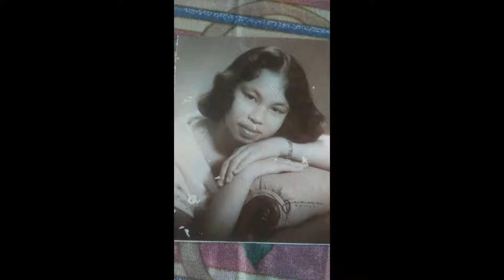A Happy Family